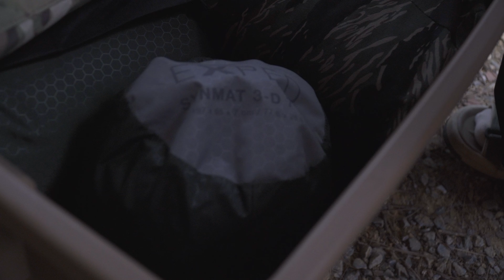미친 뷰. 미친 케미. 미친 날씨!!!! 너무 추워서 겨울같았던 가을캠핑. 드디어 화목난로의 계절이 왔다. 육백마지기.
안녕하세요~ 코봉이네입니다 !
오늘은 평창 '산너미 목장'에서
뜻밖에 좋은 구석자리를 알게 되어
결혼기념일에 아주아주 재밌게 캠핑을 즐기고 왔습니다.

*코봉이
- 2017.02월생 (만5살)
- 18.6kg

*위 동영상의 BGM이 마음에 드신다면!
아래 링크로 구독 신청 시 2개월 추가 무료~~!!!